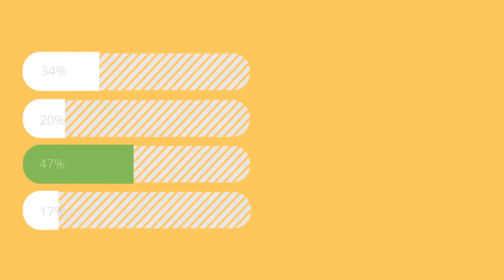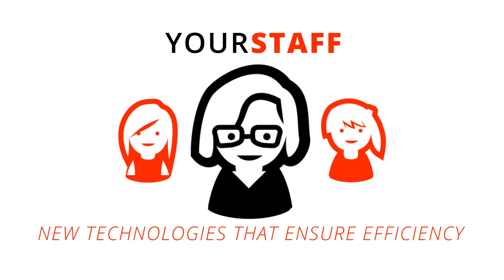Co Managed Services | On Call Computer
Co Managed Services

The flexibility of our services allows your business to share network management in a variety of areas. Co-Manage IT services bring extended capabilities to your internal IT network by allowing us to partner with your network.

You can also watch the Following Related Videos on @OnCallComplianceSolutions

✅✅ Leverage SECTION 179 for Your Business
🎬🎬 [Video URL]